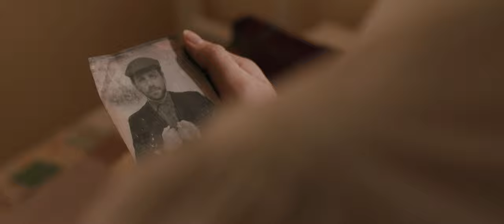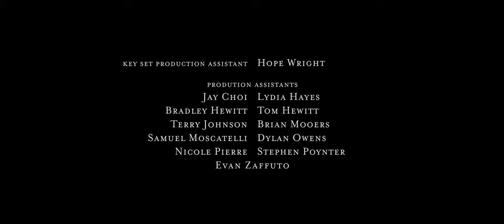HERITAGE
This three day, hands-on training project was created by Headwaters Entertainment and the Upper Midwest Film Office, to give students the hands-on training and experience on a professional film set. With the amazing location and support of The Minnesota Discovery Center, we were given access to some incredible sets to help create this story.

JOIN US AGAIN October 15th-17th for another shoot!

Thank you to the cast and crew for all your hard work and support:

Paint With Light Pictures
Conduit Sound
Written by: Nickolaus Swedlund
Directed by: Matt Roy
Produced by: Matt Roy and Molly Worre
Production Manager/Assistant Director: Brittny Lee
Cinematographer: Jay Chase-Jacobus
First Assistant Camera: Christian Spraungel
Gaffer: Nathan Lee
Sound: Adam Biel
Hair and Makeup: Ora Jewell-Busche
Edited by : John Griese
Color and Graphics: David Jones
Production Assistants: Hope Wright and Jay Choi

Cast:
Brandon Farr, Chelsey Grant, and Nickolaus Swedlund

Student Production Assistants:
Brad Hewitt
Brian Mooers
Dylan Owens
Evan Zaffuto
Lydia Hayes
Nicole Pierre
Samuel Moscatelli
Stephen Poynter
Terry Johnson
Tom Hewitt